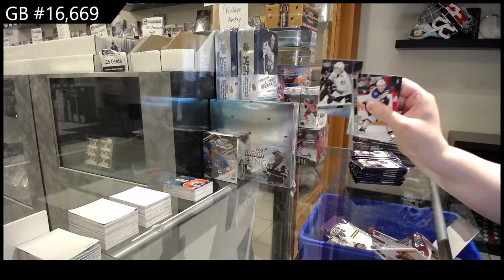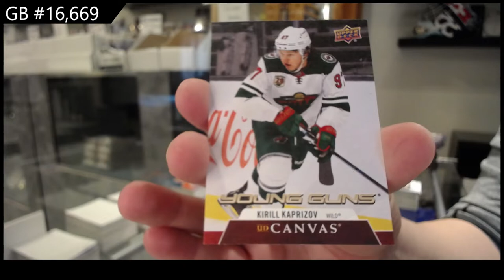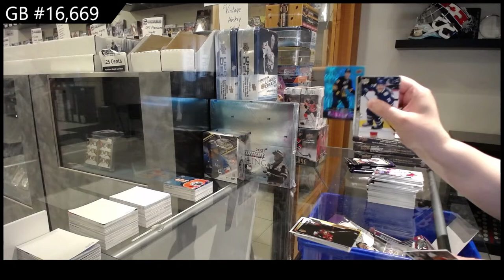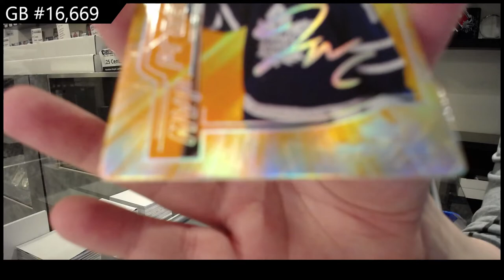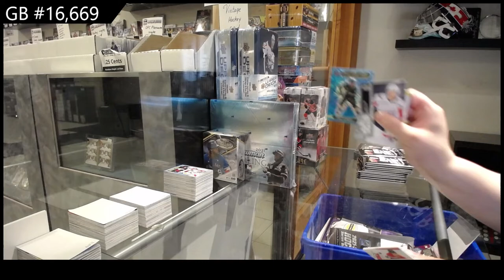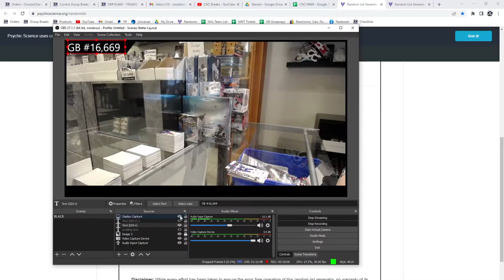21-22 UD Series 1, 20-21 UD Series 2 & 20-21 UD Extended Hockey 6 Box Break - C&C GB #16,669